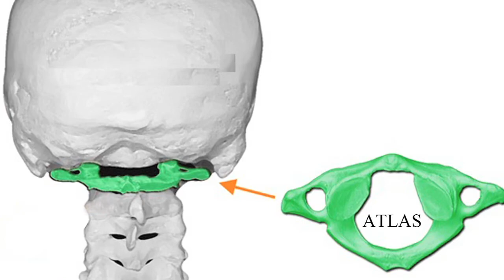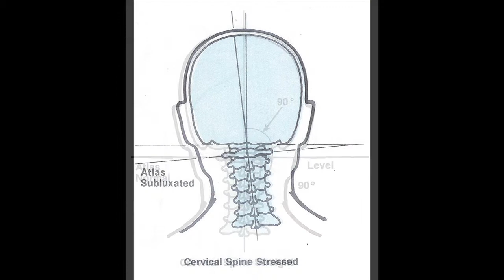Dr. Dennis W. Harding - testimonials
Atlas Orthogonal Chiropractic by Dr. Dennis W. Harding testimonials and brief description of what Dr. Harding can do for your neck, back and headache pains, as well as other ailments related to atlas misalignment.